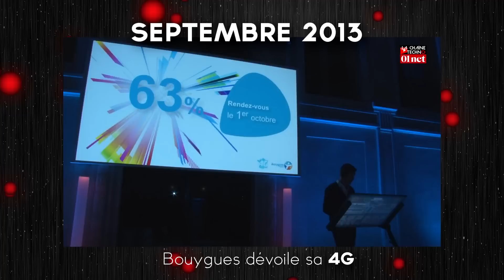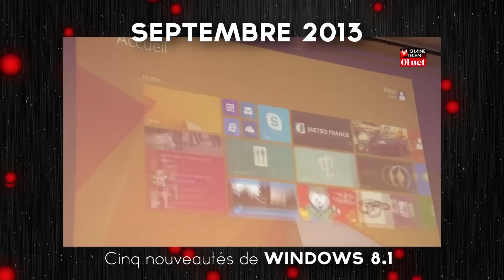Zapping Techno 8/10 : retour sur Septembre 2013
Que s'est-il passé en Septembre 2013 dans l'actualité high-tech ? Revivez les temps forts de l'année écoulée en vidéo sur 01NetTV !
Au programme :
-Visite de l'école 42 avec Xavier Niel
-Test de l'iPhone 5S
-IFA 13